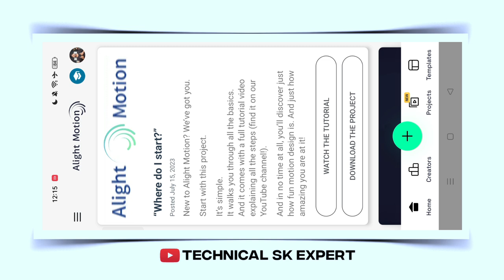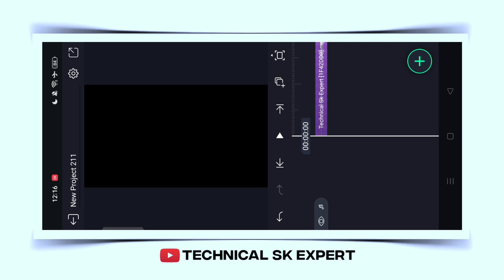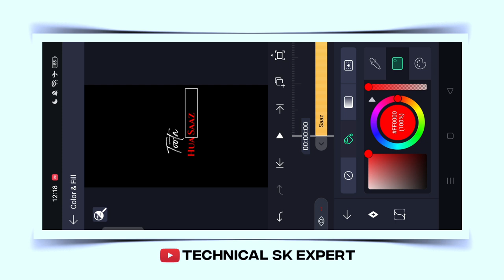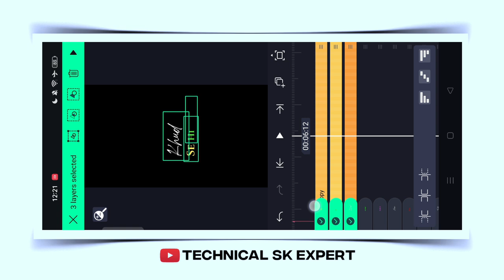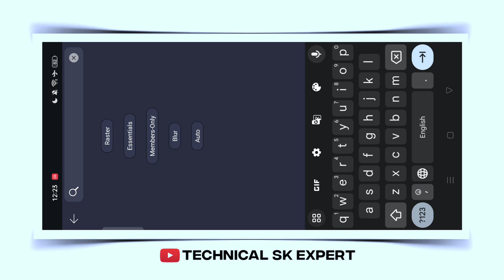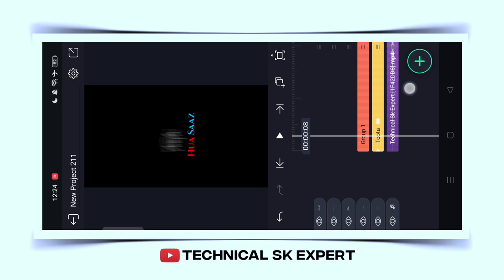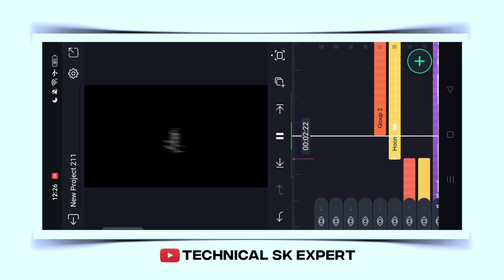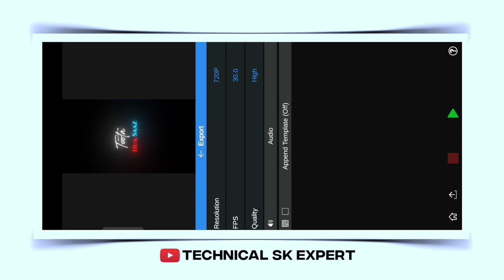New Viral Black Screen Lyrics Video Editing in Alight Motion | Glowing Lyrics Video Editing Tutorial